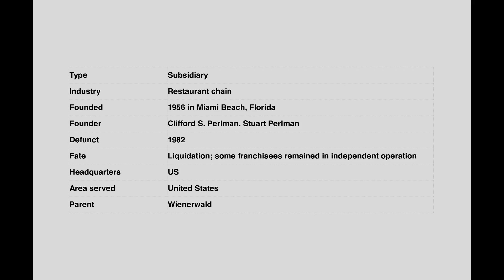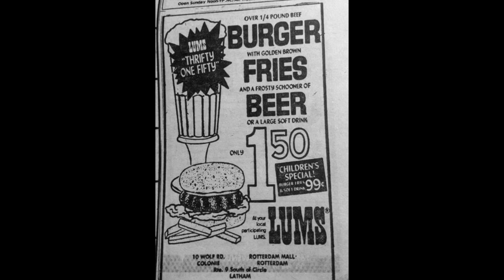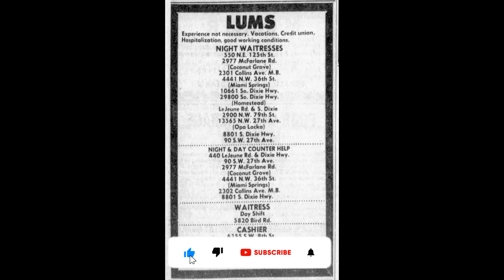(Alive To Die?!) Lums The Complete Story - S05E18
Lum's was an American family restaurant chain based in Florida with additional locations in several states.

In 1969, the Perlmans were taking their pioneering fast-casual franchise public on the New York Stock Exchange. At its height, the Lum's fast food chain claimed 450 locations around the country, as far as Hawaii and Puerto Rico.

The original Lum's locations closed in 1983. For a time, there was only one Lum's operating, in Bellevue, Nebraska. In 2010 a Lum's opened in Seekonk, Massachusetts, but later closed, leaving the Nebraska restaurant as the sole location. The Bellevue location closed on May 28, 2017.